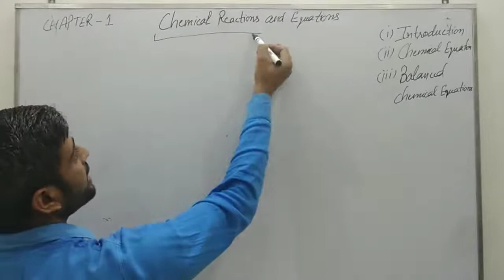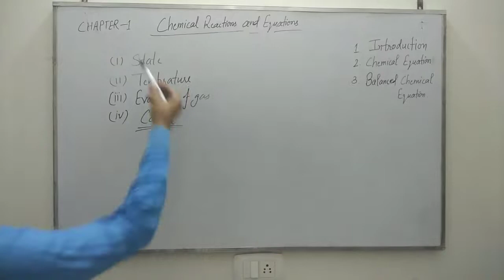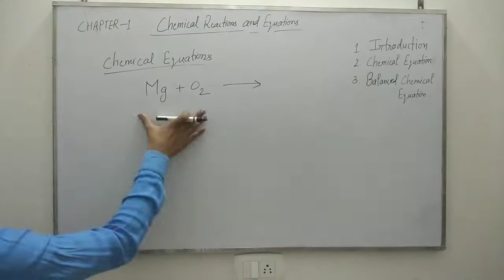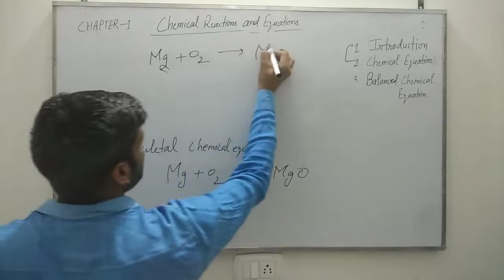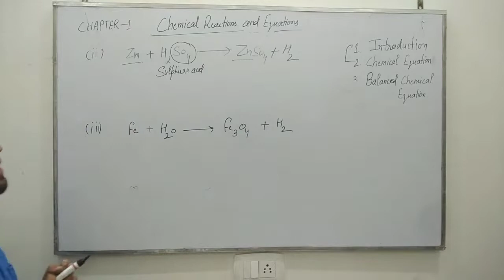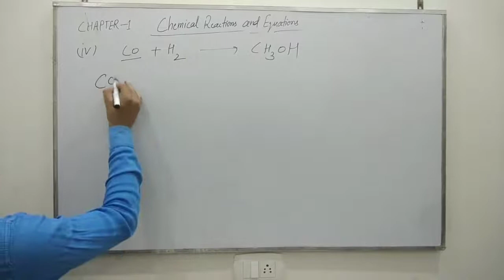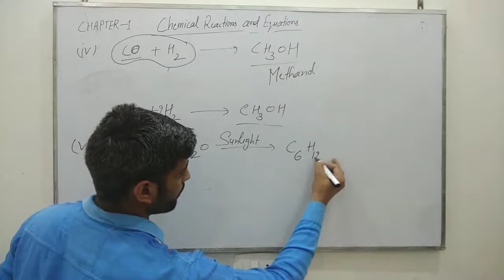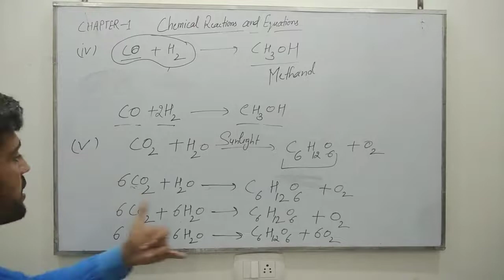NCERT BOOK SOLUTION OF SCIENCE 10TH CLASS /CHAPTERWISE/CHAPTER 1/L-1